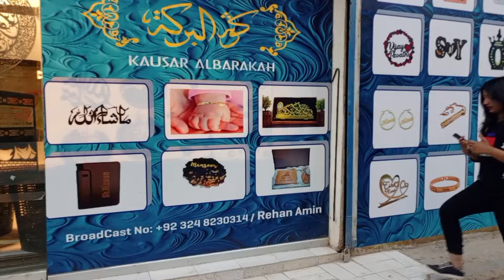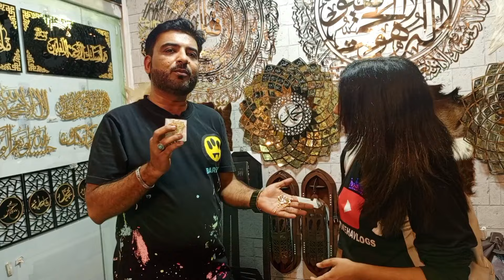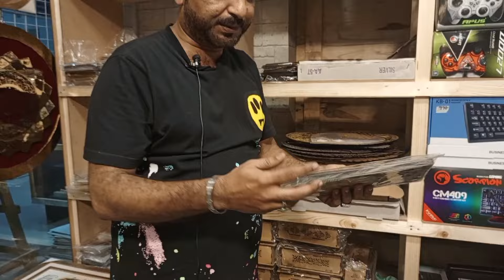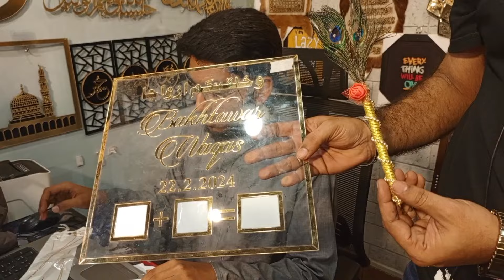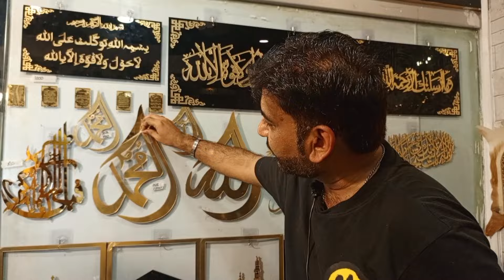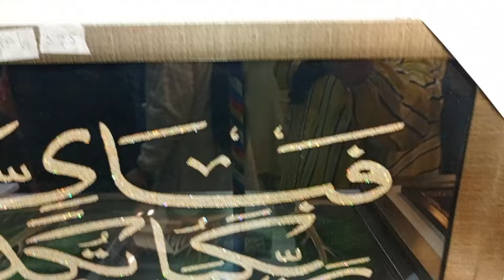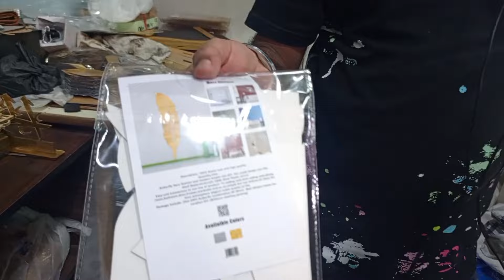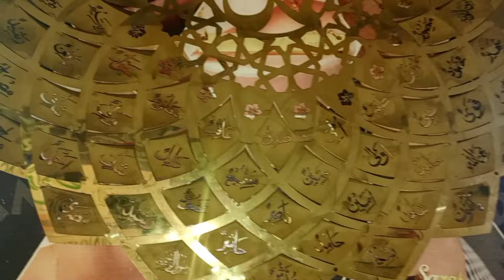Adamjee Customized Shop|@jannatnehavlog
Adamjee Customized | Wholesale Gift Shop | Central Mall Karachi | Karachi | @jannatnehavlogs

adamjee customized
central mall karachi
customize item's
karachi gul plaza
wholesale saddar bazar
customized items
karachi
customize ideas
customized decoration items
gift ideas
customize
customized gifts
best gift shop
how to customize
wholesale gift shop
customize your gifts
birthday gift
Decoration items
Gift shop
Online gift shop
Business ideas

Shop Details:- 👇
ADAMJEE CUSTOMIZED: (WOOW.PK)
SHOP # G-72, GROUND FLOOR, THE CEHTRAL MALL & PLAZA, MARSTON ROAD, SADDAR, KARACHI.
 M. REHAN ( 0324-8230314), M. RIZWAN 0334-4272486, M. AMIN (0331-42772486)

ASSALAMUALAIKUM

Jannatneha Kabhi Bhe kahe bhe apky ghar bhe

Agar Ap log chahte Hai ke Hum Apki batae hui Jaga pa Aasake
 Or Ap logo ke pass Bhi koi Talent Hai to hum logo se Connect Karen
Instagram I'd: Jannatnehavlogs
Facebook I'd: Jannatnehavlogs
jannatnehavlogs Owner Name : Nayab knawal

Adem jee